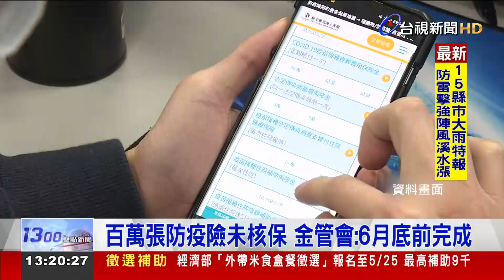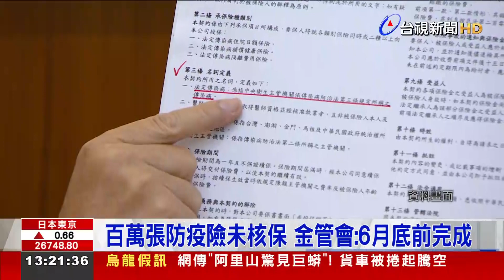百萬張防疫險未核保 金管會：6月底前完成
防疫保單爭議延燒，根據金管會統計，還有一百多萬件保單還沒核保，讓民眾擔憂確診了也拿不到理賠金。對此，金管會表示，已經跟保險公司協調，要求在六月底前全數核保完成。只是現在保險業者理賠壓力不小，根據最新統計資料，理賠金額已經超越保費收入，而且差距可能會愈來愈大。